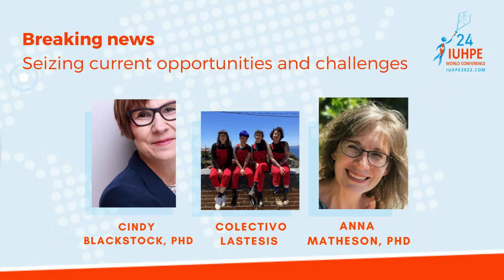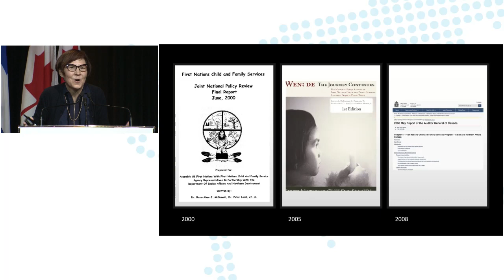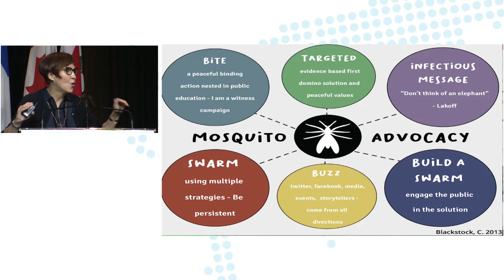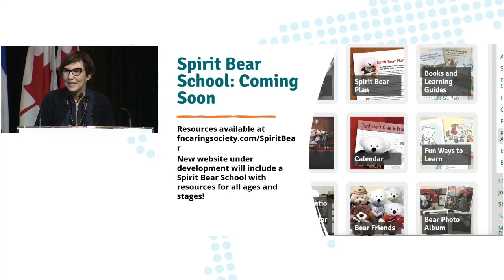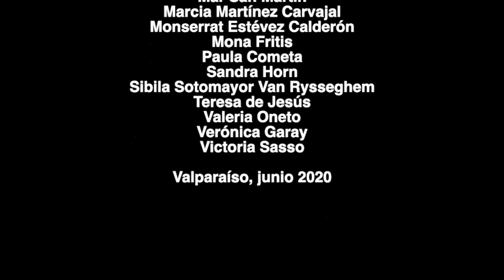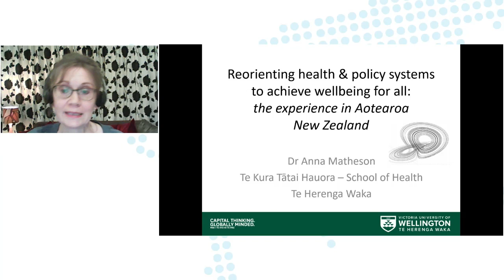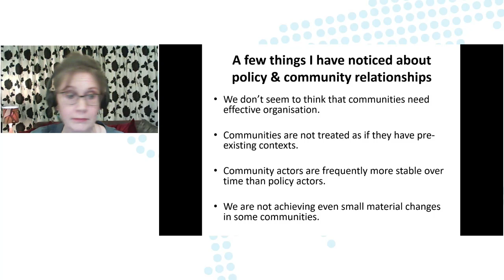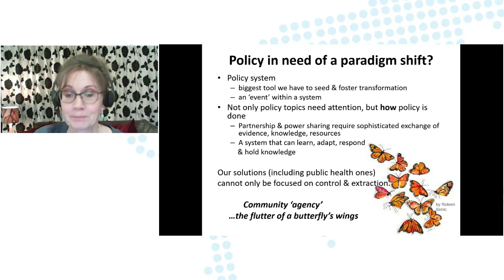IUHPE 24th World Conference - Day2 Plenary - Breaking News (english)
IUHPE  24th World Conference
Plenary - Day 2

Breaking news : Seizing current opportunities and challenges
Speakers :
6:19 - Cindy Blackstock
28:58 - Colectivo Lastesis
41:34 - Anna Matheson

Hosts : Erma Manoncourt and Sarah Chaput